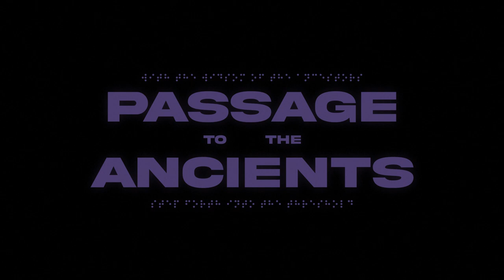Passage to the Ancients | Animated Short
"Guided by the wisdom of the ancients, I will cross the liminal horizon."

Art and Sound by Entruvia

A special mention of gratitude to my love who supported me in my creative cocoon with encouragement, patience, and ideas.

Thank you for coming and checking out a lil piece of me through art. I appreciate you

Featuring assets from my asset pack collaboration with Visual Emporium coming soon.